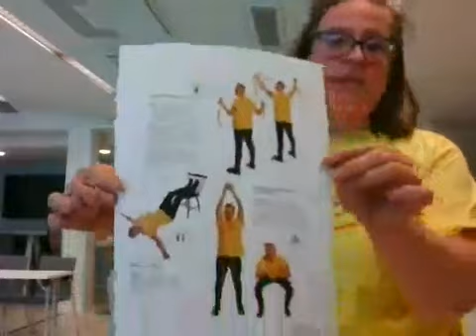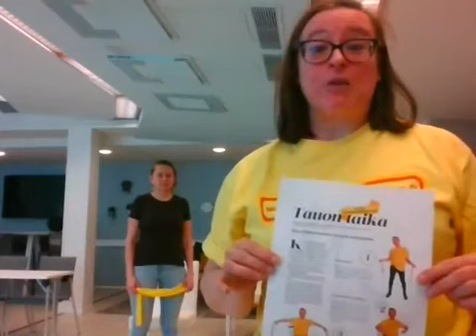Keltaisella nauhalla tauon taikaa_Kuminauhajumppa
TOP 5 kuminauhaliikkeet – Keltaisella nauhalla tauon taikaa:

Taukoliikunnaksi ja lihasten rentoutumiseen riittää 5–10 toistoa. Tehokkaan lihaskuntoharjoituksen saat, kun teet liikkeet lihasväsymiseen asti vähintään 2 kertaa viikossa toistamalla liikkeet 8–15 kertaa, 2–3 sarjaa. Tahti saa olla reipas. Se laittaa veren kiertämään, jolloin lihakset työskentelevät tehokkaasti. Pidä kaikissa liikkeissä ranteet suorina ja olkapäät kevyesti taakse alas painettuna.

Voit istua tai seistä:

1. Sivutyöntö käsillä
2. Vipunosto
3. Veto niskaan tai rinnalle
4. Alaraajojen loitonnus
5. ”Kahvakuulaheilautus”

Pysy liikkeessä!